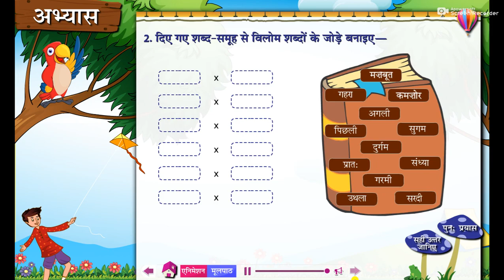Class-VII HINDI 04 दिन-दोपहर मे शाम